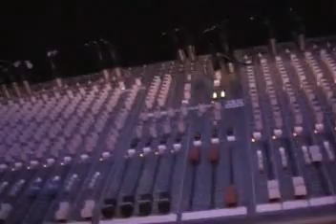LOS SHAPIS 2010 EN PROGRAMA CONTIGO JUDITH NOCHE DE FIESTA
SE LUCIERON LOS INTERCONTINENTALES  SHAPIS EN EL CUMPLEAÑOS DEL PRINCIPE ACOLLINO GRABANDO PARA EL PROGRAMA CONTIGO JUDITH